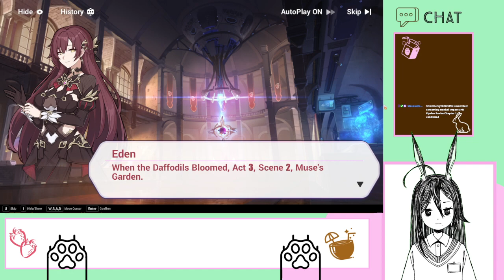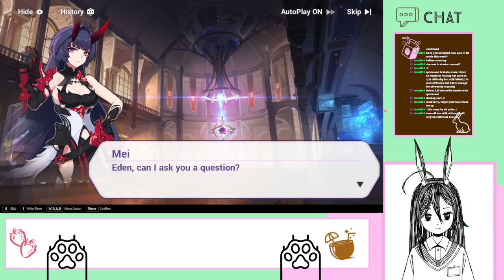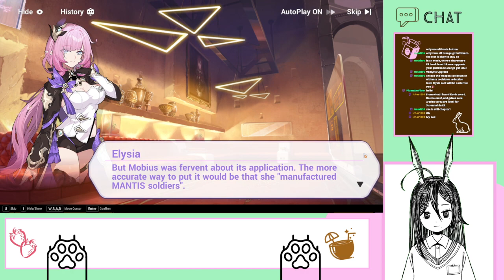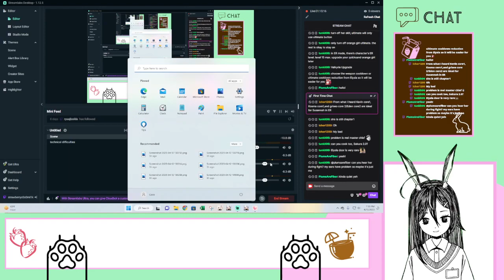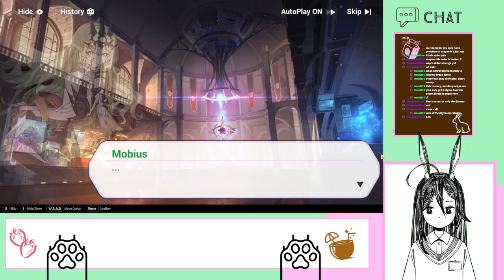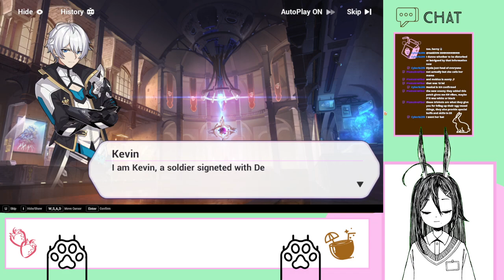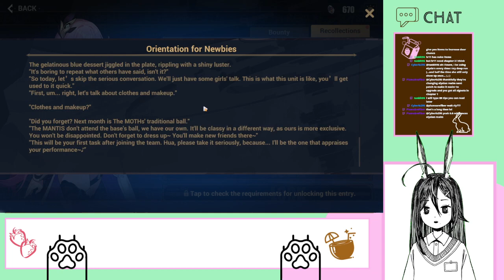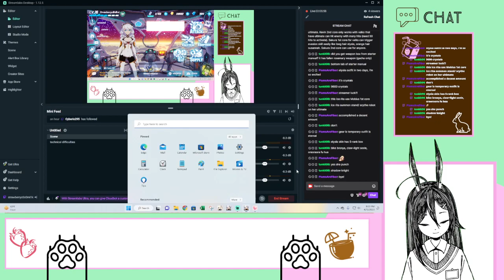Elysian Realm Chapter 1 continued